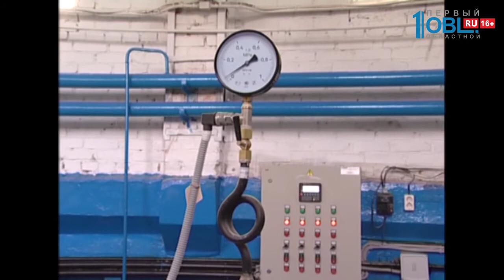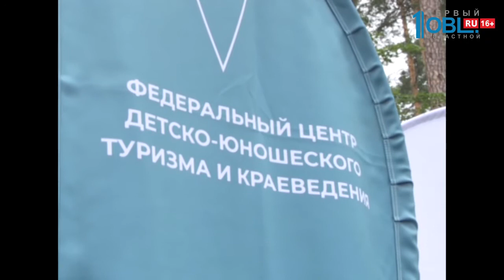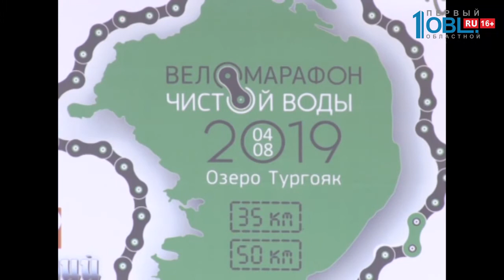Время новостей. Миасс от 05.08.2019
Серьёзное ДТП на трассе М-5. Грузовик выехал на встречку и снес легковое авто. Машины рухнули в кювет и вспыхнули.

Часть Миасса останется без воды. Сегодня в 23:00 для проведения профилактических ремонтных работ будет остановлен Иремельский гидроузел. Миассфодоканал сообщает о графике и возможности подачи воды населению.

Юные туристы со всей России встретились в палаточном лагере на озере Тургояк. Челябинская область выбрана местом проведения второго слёта благодаря высокому уровню развития туристско-краеведческой работы с детьми и возможности проведения похода по легендарному парку «Таганай».

Более сотни спортсменов приняли участие в «Веломарафоне чистой воды». Проверить свою выносливость в этом году решились более сотни велосипедистов не только Челябинской области, но и других городов России.